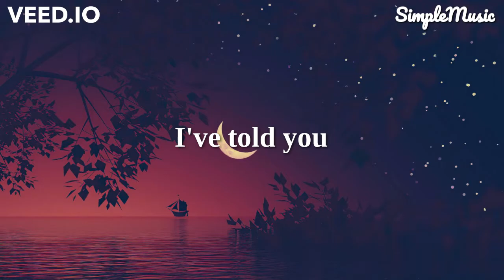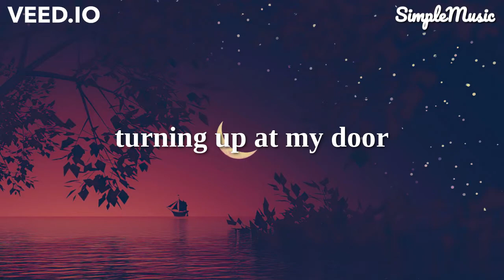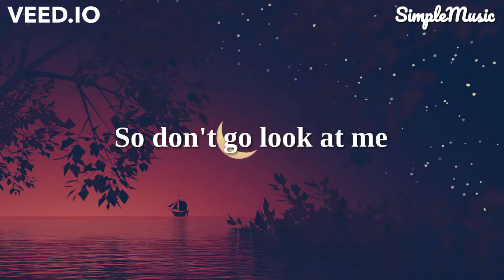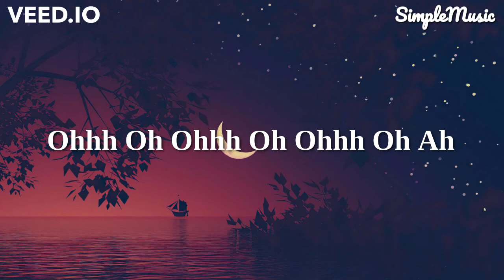Marshmello & Anne Marie - FRIENDS (Lyrics)